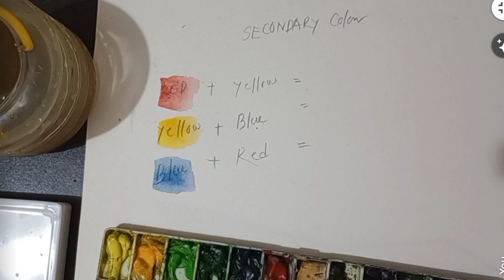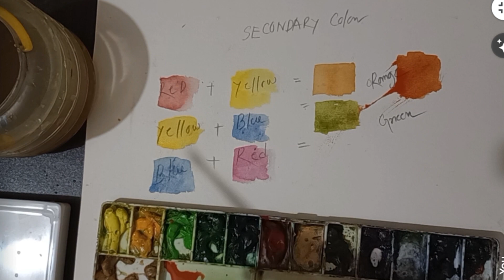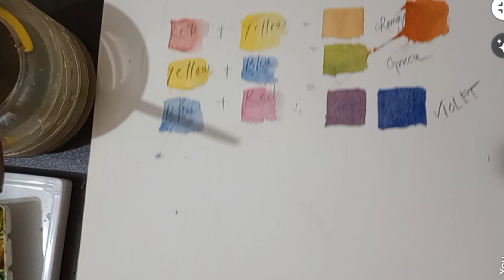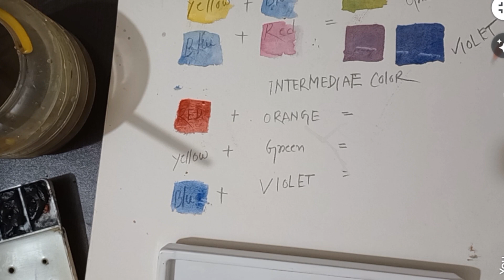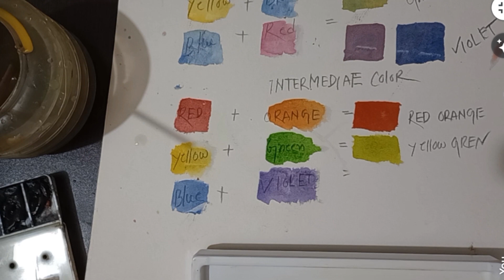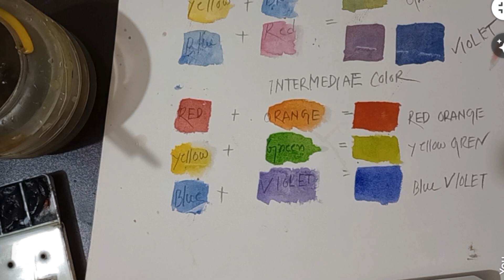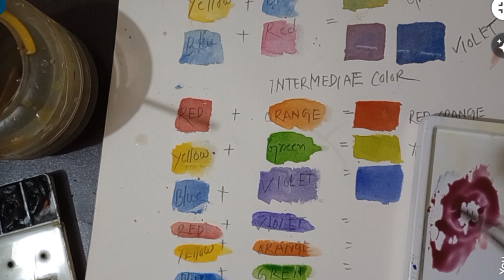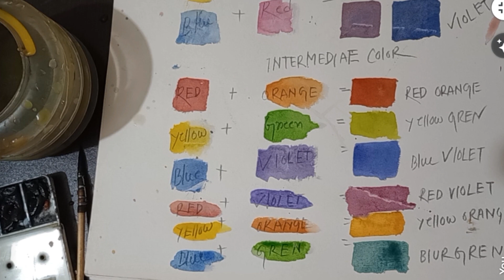Basic Watercolor Chart Practice